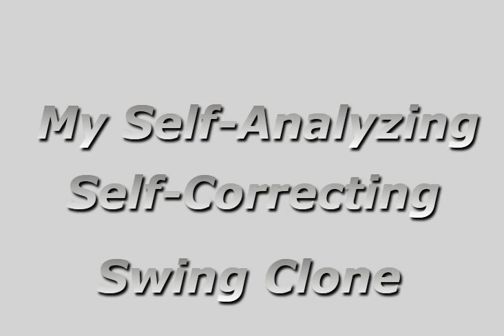SwingClone Kinect Golf Lesson and Analysis of Camilo Villegas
The swingclone animates the corrections to your body and club motion.  You receive a swing grade and an explanation for each swing issue.
The presentation of swing problems and their solutions is clear, precise and comprehensive.